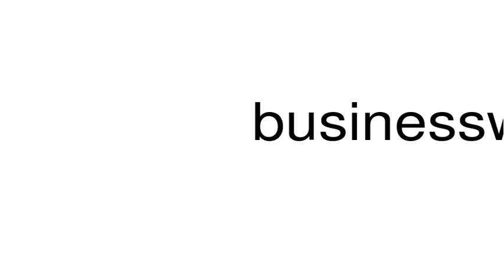How to pronounce businesswoman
This is a satire channel. This is a satire channel. How to pronounce the word businesswoman.